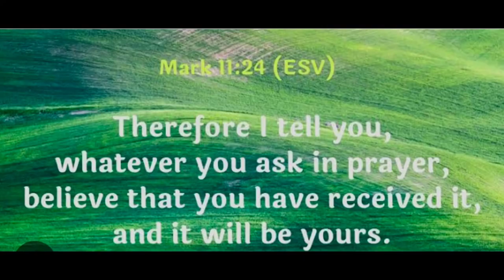Sarciadong Tilapia | SARAP!! Mommy Pere Vlogs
INGREDIENTS:
2 PCS Tilapia
3pcs tomatoes
3 PCS eggs
3 cloves garlic
Salt
Black pepper
Garlic powder
Onion
Cooking oil